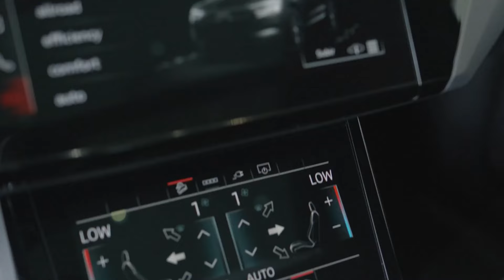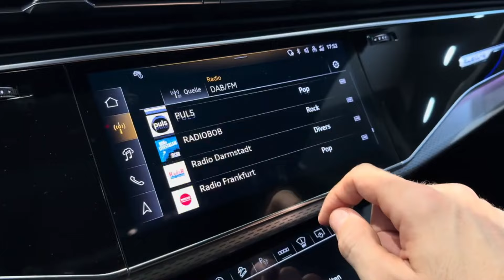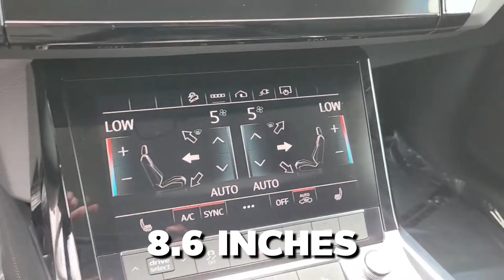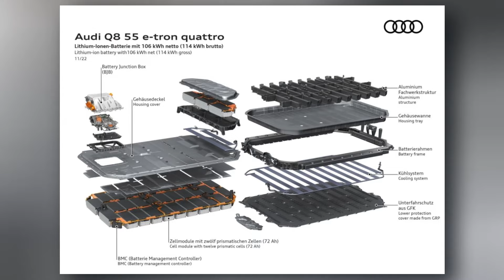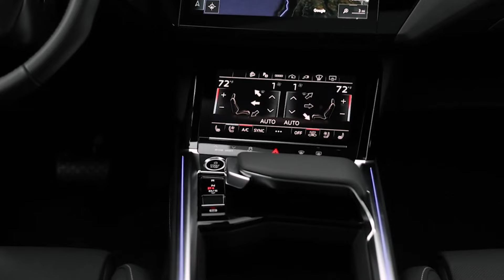[UPDATE] The 2024 Audi Q8 e-Tron is here! What can we expect?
This video contains all the latest juicy news about the upcoming 2024 Audi Q8 e-tron. Yes, you heard that right! The Audi Q8 e-tron will launch in the year 2024 with a new name, more range, more efficient batteries, better aerodynamics, and faster charging!

In today's video we look at [UPDATE] The 2024 Audi Q8 e-Tron is here! What can we expect?   ... Keep watching to see 2024 audi q8 e-tron, audi q8 e-tron 2024, and 2024 audi q8 e-tron review, audi q8 e-tron, 2024 audi e-tron, 2024 audi q8 etron review, q8 e-tron,2023 audi q8 e-tron, also audi e-tron, audi q8 2024, 2024 audi q8 e tron review, audi q8 etron 2024, 2024 audi q8 sportback etron, 2024 audi q8 etron, audi q8 etron, audi q8 e-tron review, audi q8 e-tron sportback, 2024 audi q8, 2024 q8 e-tron, q8 e-tron 2024, the new audi q8 e-tron 2024 test drive, e-tron,2024 audi q8 e tron

Inspired by The Squidd, Ideal Media, The Roadster and Velocity.

Inspired by NEW 2024 Audi Q8 - Interior and Exterior Walkaround

Inspired by The 2024 Audi Q8 facelift has some 💡 ideas!

Inspired by 2024 Audi Q8 Facelift - Sound, Interior and Exterior

On CarTECH Evolution, we will go through hybrid cars, EVs, zero emissions, automotive, technology, top car reviews, fast cars, renewable energy.